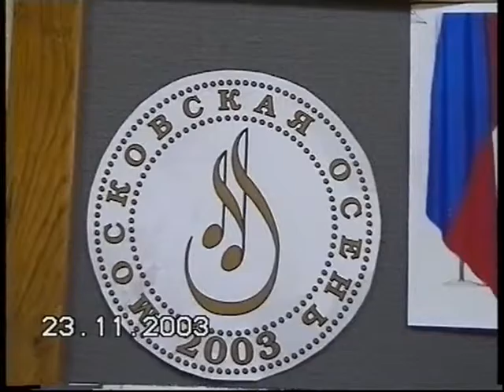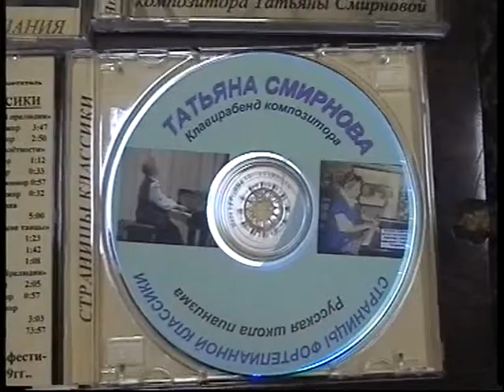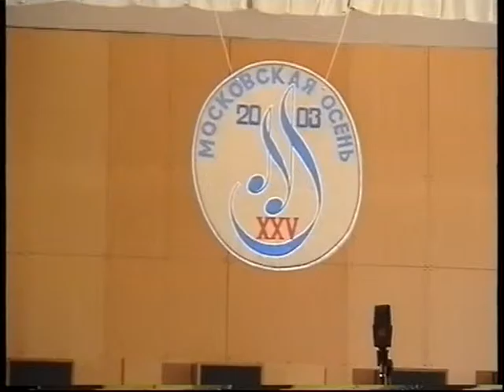№63 Клуб искусств Татьяны Смирновой "День премьер" фестиваль «Московская осень» 23.11.2003г.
"Сезоны Татьяны Смирновой" в Московском доме композиторов 35 сезон 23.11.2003г.
Исполнители: Татьяна Смирнова (ф-но),Александр Загоринский (виолончель),Андрей Гетман (художественное слово)